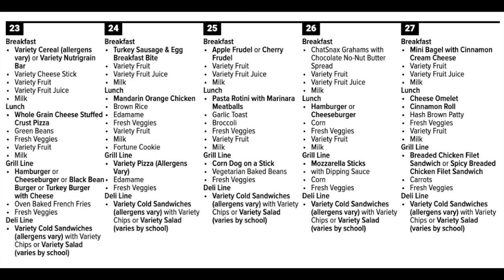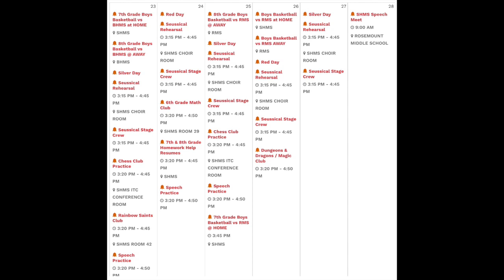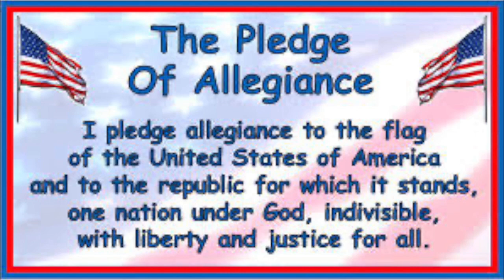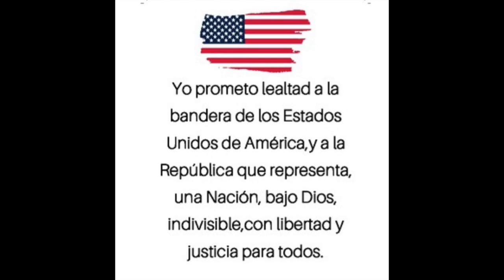SHMS News Jan 19th, 2023